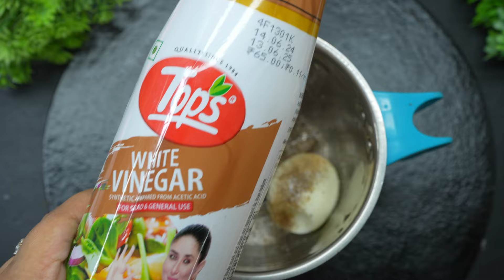Classic egg mayonnaise: simple, creamy, and perfect for any meal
Hello my Priyajano
welcome to my cozy little corner of YouTube! I'm Madhurima, and I'm so excited to share my love for cooking and vlogging with you, so please

Video ko Like jarur krna, bhulna mat bilkul bhi 😘

My Name? Madhurima Das
Favourite Food? Any Food~

Vlog coming on every Sunday

Try my other tasty recipes

Series of cooking with maa in kitchen

                                          and
                       I LOVE YOU SOOO MUCH

                                      Ok Byiii 🤍